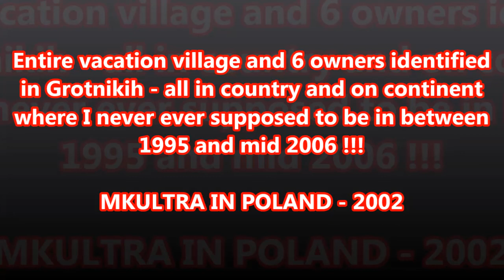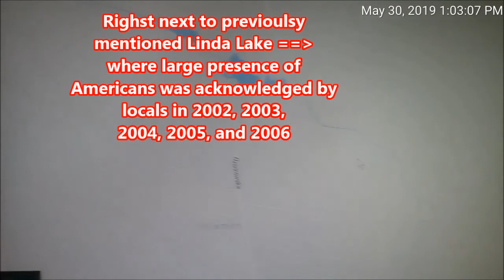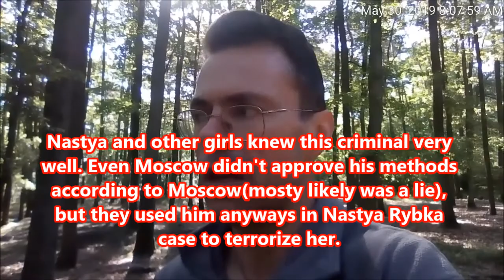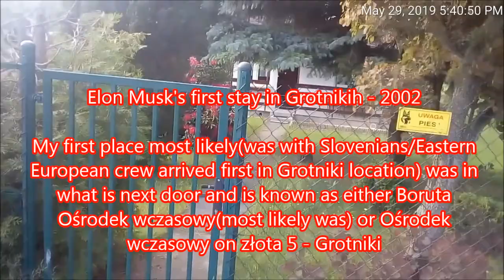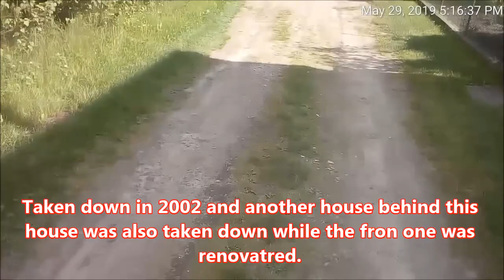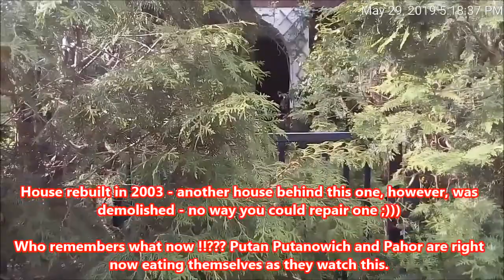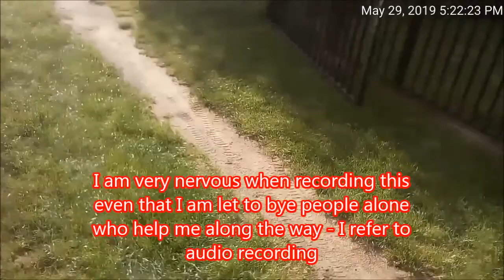Vacation village and 6 owners identified in Grotnikih